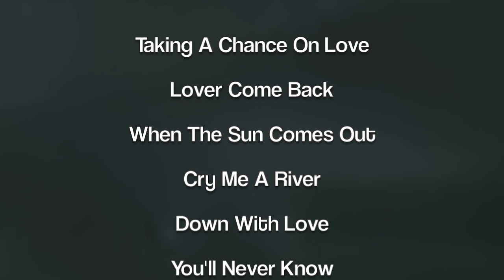Barbra Streisand Medley ~ Dolphin Diemer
I adore the divine feminine of Barbra Streisand who flew with her power to her most passionate things whatever that might be. An oracle and muse to many including myself as I have been a loyal fan and student for over 50 years. I honour Barbra Streisand with this medley of her fallen love torch songs. I love Barbra Streisand and she is all about "up with love" & "butter"

Lyrics by John La Touche and Ted Fetter

When The Sun Comes Out
Lyrics by Ted Koehler

Arthur Hamilton

Down With Love
Lyrics by E.Y.Harburg

Lyrics by Mack Gordon